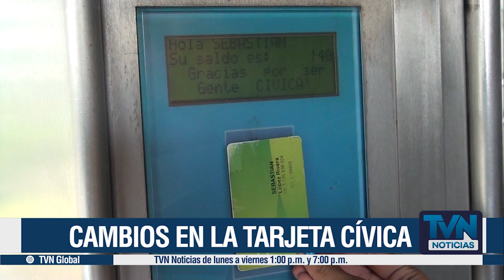Cambios en la Tarjeta Cívica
A partir del próximo lunes 3 de febrero la Tarjeta Cívica al Portador dejará de circular y los usuarios deberán tramitar la Cívica personalizada o adquirir la Cívica eventual, la cual tendrá un costo de 5.000 pesos